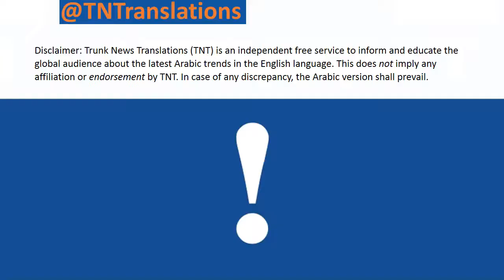RUSSIA DESTROYS ANOTHER HOSPITAL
Russian air-strikes destroy another Hospital in Syria. Report by @hafezalhor and what’s left of the medical equipment and hospital.